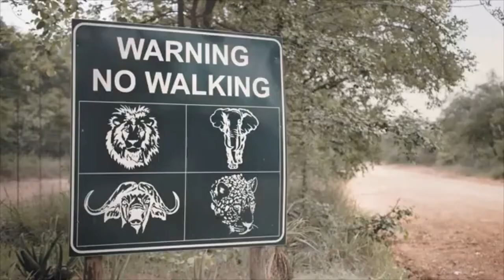Black Mambas | Adelaide Film Festival 22 | TRAILER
Director: Lena Karbe
2022
Germany, France
81 minutes
Unclassified 15+

Fighting to rescue their country’s rhinos.

The Black Mambas, an all-female anti-poaching unit formed in 2013 to protect South Africa’s wildlife in the 150, 000-acre Balule Nature Reserve. The reserve is sandwiched between rural farms and part of the tourist mecca, the Greater Kruger National Park. The women perform the very dangerous role of protecting wildlife from poachers and local bushmeat hunters.. In 2015 they were announced as one of the winners of the United Nation’s environmental award, the Champions of the Earth. The doc centres on three women from the Black Mamba unit who are poor, black and increasingly resentful. It would be easy to show this as a heroic initiative, but there is a more complicated story to be told – one of colonialism, racism, exploitation, animal preservation, women’s rights and class issues. This intelligent observation of the enduring racial divides in post-apartheid South Africa has won major prizes at documentary festivals. in Denmark and Italy.

“a complex exploration of intersecting issues…Karbe's sober approach ensures that the crucial nuances of the complex topic stand out, as it is not possible to view any of them completely separately.” (Cineuropa)

“an astute, unshowy film” (Screen International)